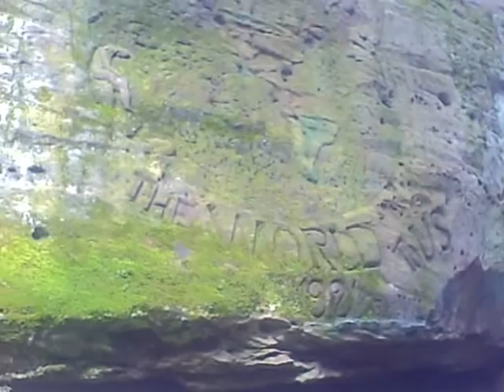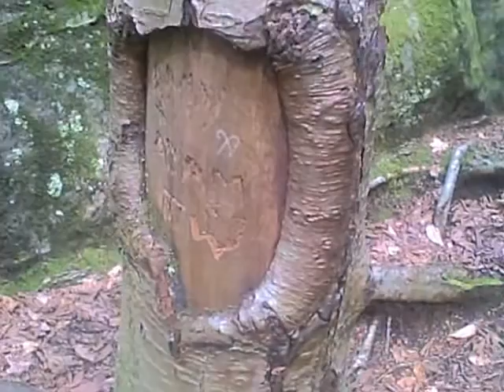Bilger's Rocks - Grampian, Pa.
A quiet stoll through Bilger's Rocks on March 23, 2012. Bilger's Rocks is open to the public.
This post is for those who cannot visit and to remind those who carve, paint and leave trash...DON'T!

A Non-Profit Posting.